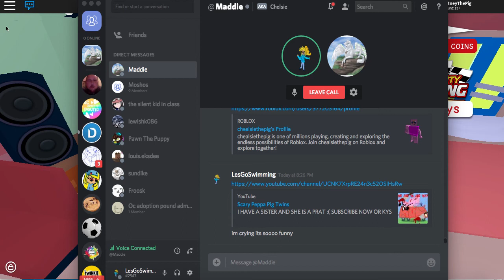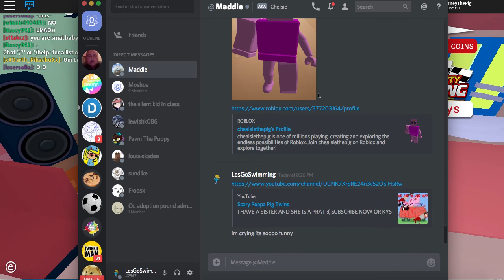Enjoy Our Show!!